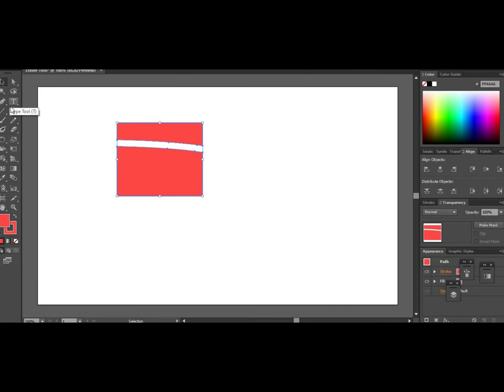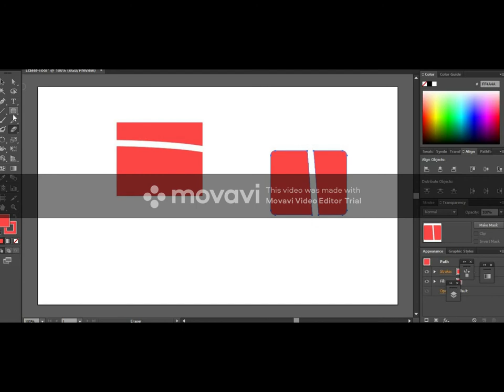How to use the Eraser tool in Adobe Illustrator cs6 | Graphics Epic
Easy way to use the Eraser tool in adobe illustrator